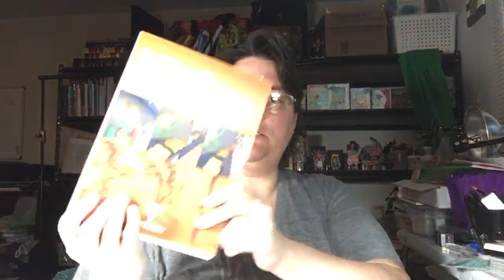Final pre-live stream, getting ready to draw with pastel pencils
If you want full access to supply lists, upcoming news and exclusive content, join our NEW MEMBERSHIP SITE...The Kraaft Shaak - Learn * Create * Grow:

This is a part of Heather's Art Adventure.
A recorded presentation of some sort of experiment and adventure in heART! Join in, play along, get inspired and spread the joy of CREATIVITY!

Details about this specific video, the supplies used, close up pictures and more might be available on our BLOG - Check it out

We believe all were CREATED by the CREATOR to be CREATIVE - ya, you too! We'll prove it.

Eventually, we will be taking this show (ya THIS show right here) on the road to a city near you!!

all music used in this video was downloaded from the YouTube library of music for free use. Specifically: